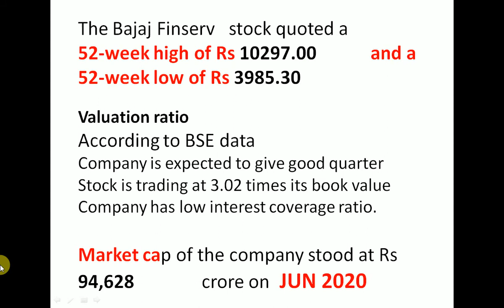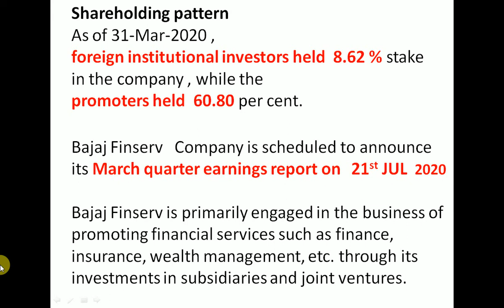Bajaj Finserv Q4 Results 2020 | Bajaj Finserv Share News | Bajaj Finserv Stock Analysis | Bajaj Fins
The Bajaj Finserv   stock quoted a
52-week high of Rs 10297.00            and a
52-week low of Rs 3985.30

Valuation ratioAccording to BSE data
Company is expected to give good quarter
Company has low interest coverage ratio.

Market cap of the company stood at Rs 94,628               crore on  JUN 2020